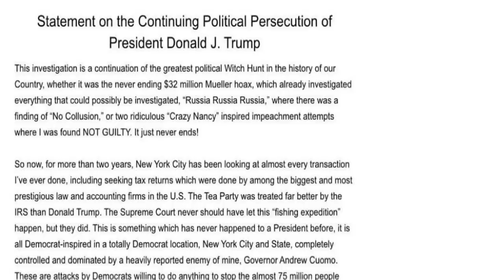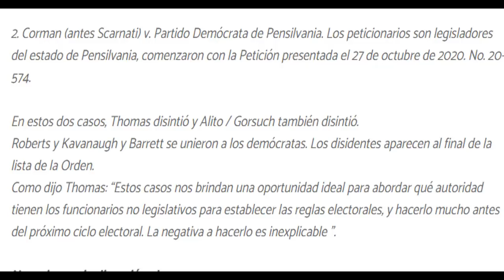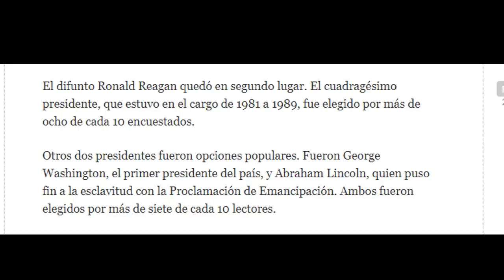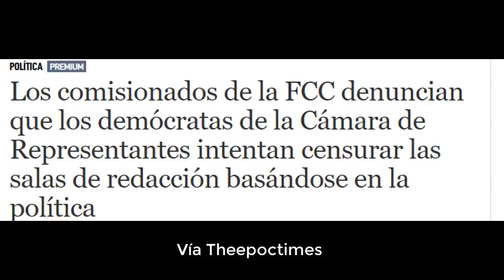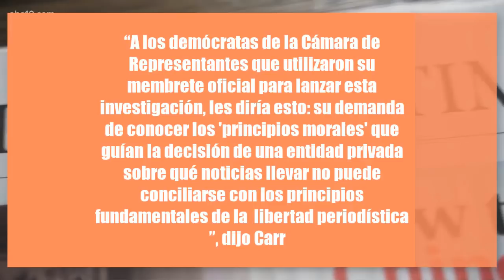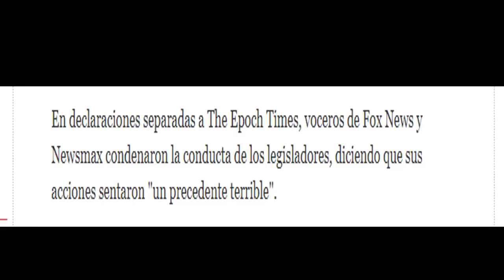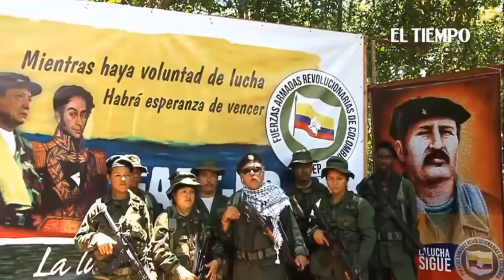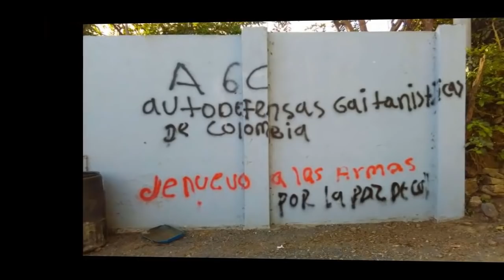La Casa Blanca Encontrar Del Titan